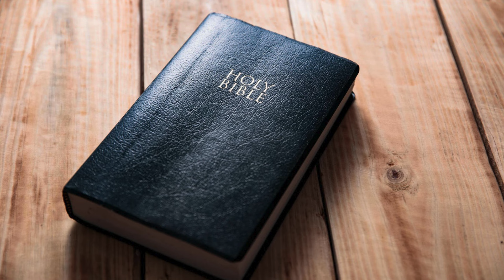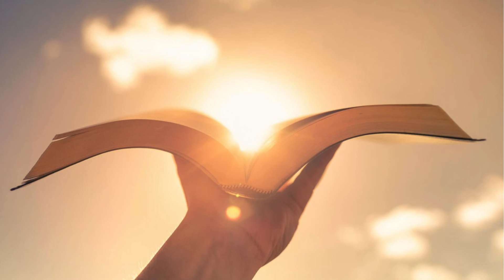FRIDAY DEVOTION AND PRAYER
Friday of the Seventh Week of Easter